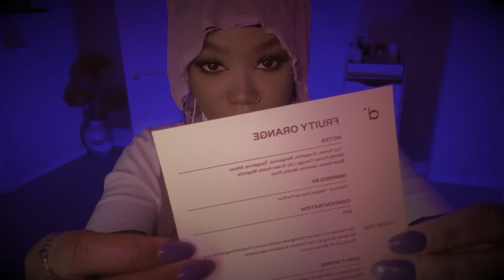ASMR | Doing Your Makeup On A Rainy Day 🌧 (Personal Attention ft. Dossier) (Crackling Fire Sounds)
Come sit and unwind in my cozy bedroom while I do your makeup 🤍

Scents Mentioned: FOUGERE OUD & FRUITY ORANGE 🤍

Doing your makeup on a rainy day while you sit and unwind in my warm, cozy bedroom next to the crackling fireplace. ASMR Triggers Include: Up close relaxing personal attention, up close gentle whispers, hair brushing and clipping, relaxing makeup application, up close visual triggers, tapping on makeup products, liquid shaking and spraying, lid sounds, glass dropper sounds, face touching, gentle mouth sounds, finger fluttering, nail on nail tapping. 🤍

🤍𝙏𝙞𝙣𝙜𝙡𝙚𝙎𝙩𝙖𝙢𝙥𝙨🤍

0:00 Intro
2:16 Sponsor/Dossier
5:07 Can I Brush Your Hair?
5:40 Brushing Your Hair
6:04 Clipping Your Hair Back
7:02 Eyebrows
11:14 Eyeshadow
14:28 Mascara (blink trigger)
16:18 Serum (glass dropper sounds)
18:29 Primer
20:02 Concealer
21:11 Blending Your Concealer (stipple, stipple)
24:06 Beauty Blender
25:09 Setting Powder
27:50 Blush
29:36 Highlighter
31:07 Setting Spray
31:07 Mascara (Bottom lashes)
32:58 Lip Gloss
36:04 Removing The Hair Clips
36:33 Checking On You/Outro 🤍